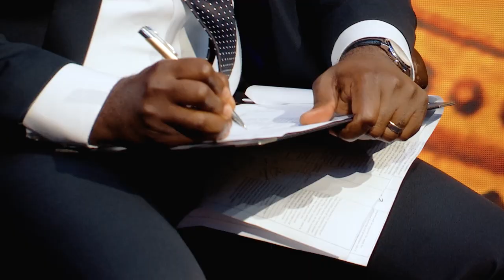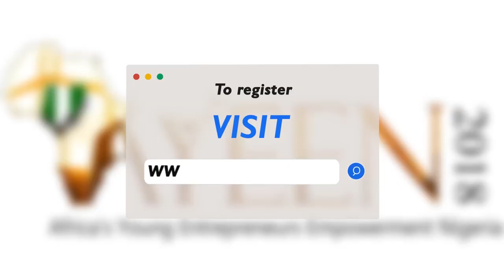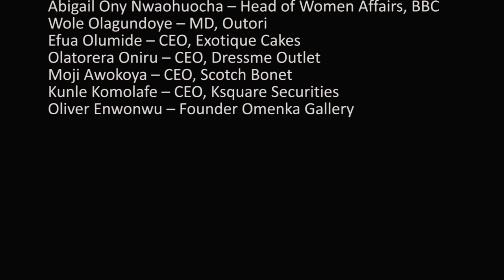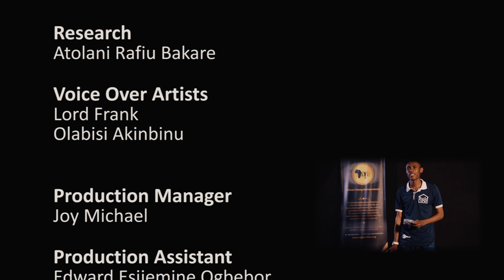A.Y.E REALITY TV SHOW SEASON 3 (EPISODE 4)